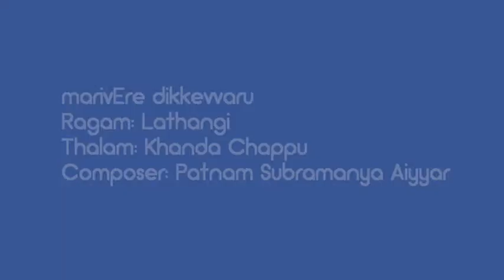Homage to Mysore Sri Vasudevacharya No 132 Vocal Concert by Kum Sudiksha Vaidyanathan & Team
Kum Sudiksha Vaidyanathan - Vocal
Sudiksha is a junior at Dublin High School. She has been learning Carnatic vocal music from Sri Hari Devanath and Sri. Vivek Sundararaman of Sri Paduka Academy for the past 9 years.

Kum Deeksha Venkateswaran  - Violin
Deeksha is a junior in Milpitas high school. She has been learning violin for the past 6 years from Vidhushi smt. H.M. Smitha. Deeksha is a regular accompanist for Bay Area schools

Chi Avinash Anand - Mridangam
Avinash is a Senior at Dougherty Valley High School, San Ramon. Avinash is a disciple of Vidwan Sri. S.J. Arjun Ganesh. He had his initial training from Sri. Ramesh Srinivasan. With his Guru’s blessings, he had his arangetram with Sri Chitravina N. Ravikiran. He also learns Carnatic vocal from Sri. Hari Devanath and Sri.Vivek Sundararaman of Sri Paduka Academy. Avinash was blessed to accompany Sri Chitravina N. Ravikiran on Mridangam in a full length concert at MITHAS, Boston. He has also performed in SVBC TV (Bhakthi channel of TTD). Besides music, he likes to read books, play badminton and follow football.